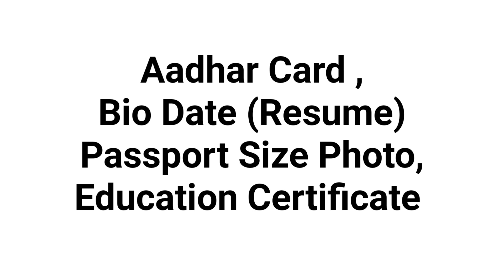Fresher and Experience Diploma Degree ITI Job 2022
Address
District Employment Office Kancheepuram
RMFW+F77, Collector Office Campus, Vandavasi Rd, Thaiyar Kullam, Kanchipuram, Tamil Nadu 631501